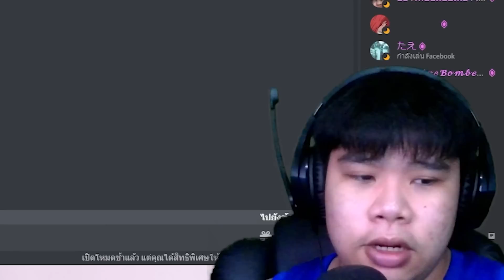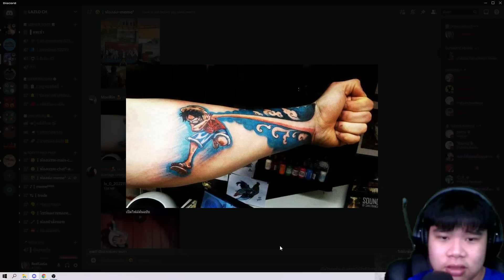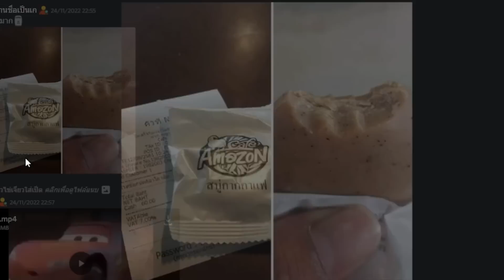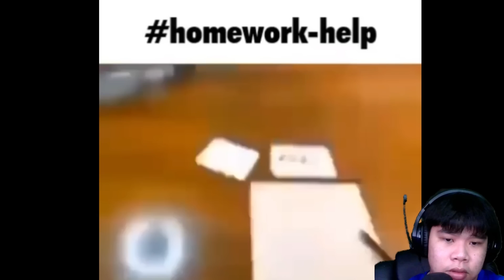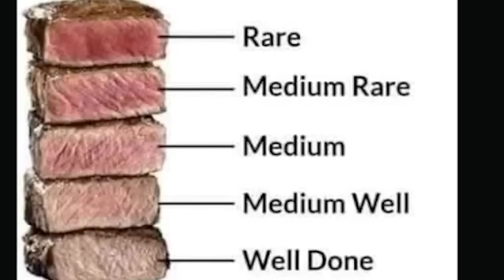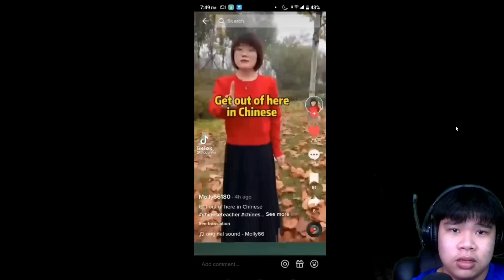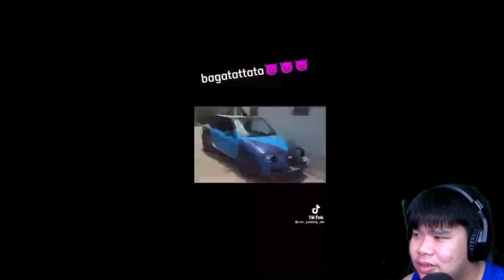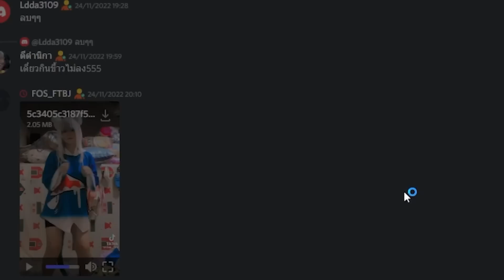bing chilling🍦🥶ไอติมไงน้องรัก(ขุดมีมEP36)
ผมชื่อเก่งนะครับ อายุ 19 เพศชาย
                                                  ตัว Roblox